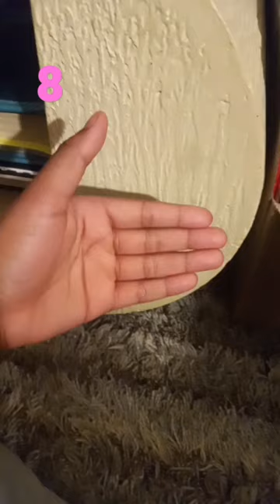March 12, 2023